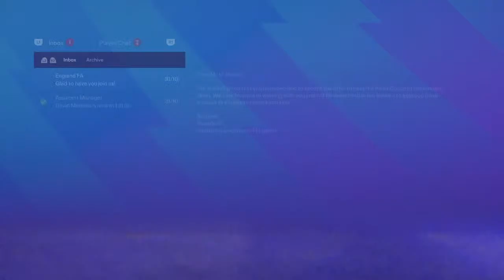Tulse Hill FC - Prem season 2 (Legendary Difficulty) 26/27